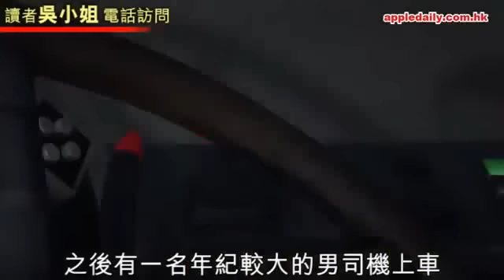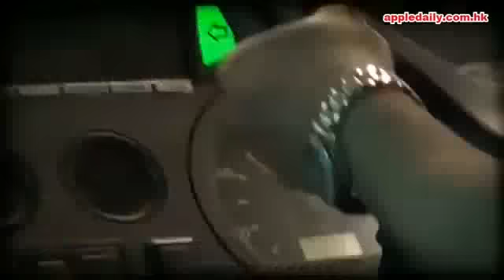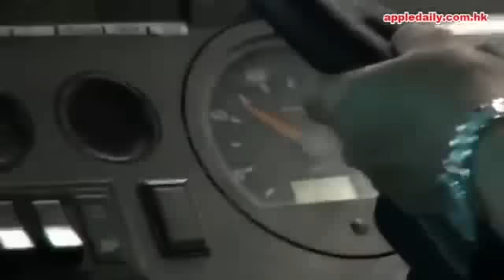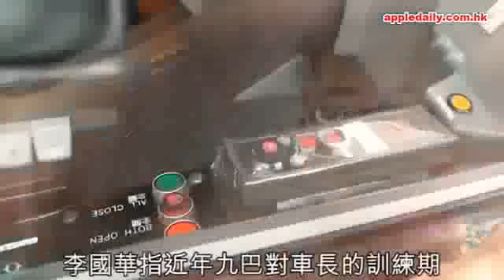九巴冇提供足夠訓練畀車長，妄顧乘客和道路安全！